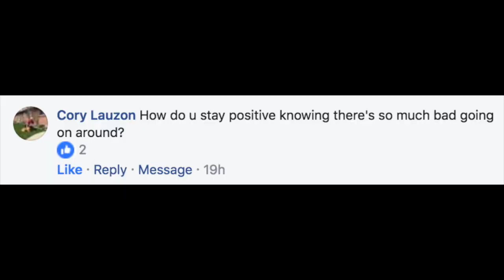Ask Al – Cultivating a Positive Mindset